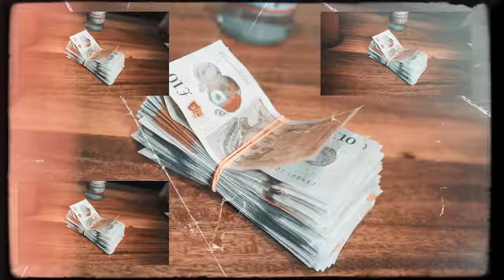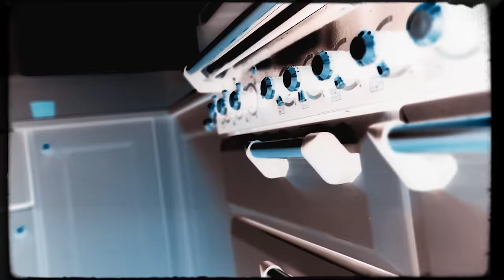Deep Green - Dopeboy Dreams Feat K don & S1 the Realist [Music Video] | GRM Daily